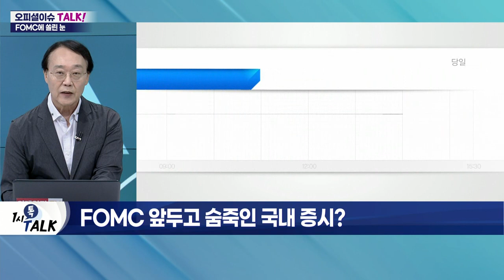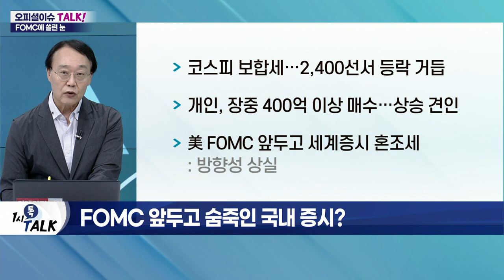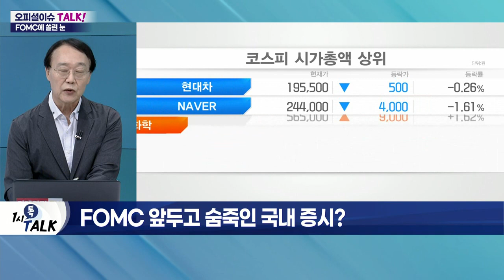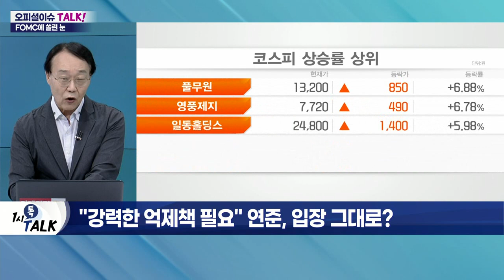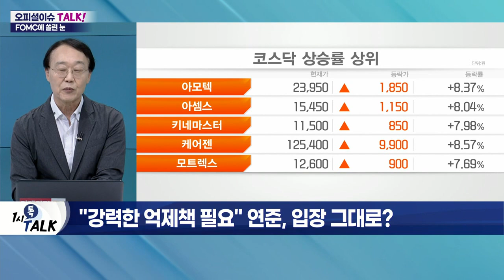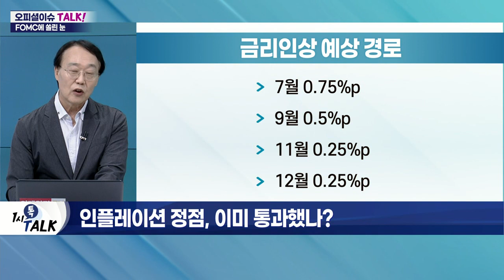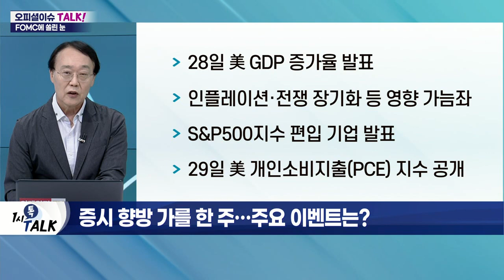이번주 美 FOMC… 국내 증시 영향은?_오피셜 이슈 TALK (20220726)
Q. FOMC 앞두고 숨죽인 국내 증시?
Q. "강력한 억제책 필요" 연준, 입장 그대로?
Q. 인플레이션 정점, 이미 통과했나?
Q. 0.75냐 1.0이냐… 줄타기하는 연준의 선택은?
Q. 7월 FOMC에 쏠린 눈… 의미는?
Q. 연착륙이냐 경착륙이냐… 국내 증시 전망은?
Q. 증시 향방 가를 한 주… 주요 이벤트는?